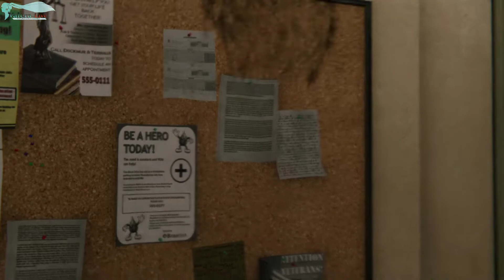Spider-Man 2018 - Часть №02